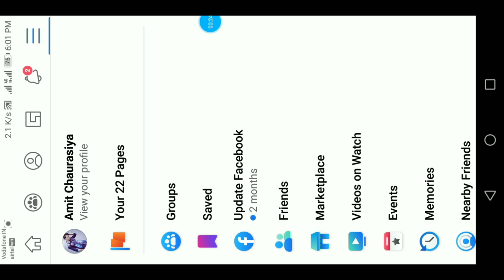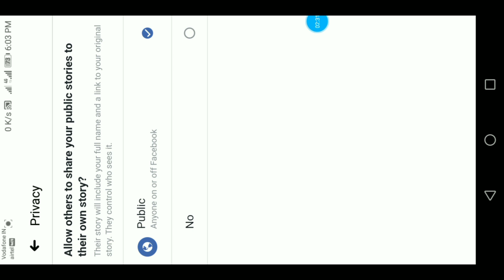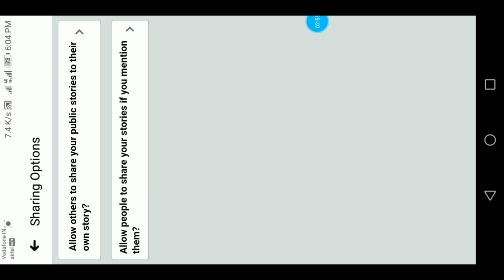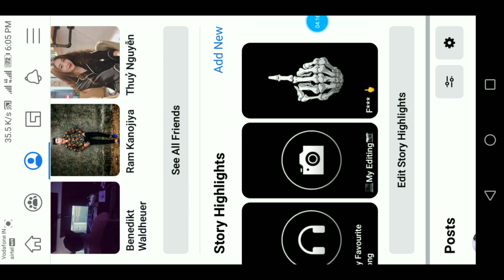Facebook story settings | facebook story settings kaise kare | fb par story setting kaise kare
Dosto Aaj Ki Is Video Tutorial Me Maine Aapko Ye Bataya Hai facebook story settings ke bare me Ummeed Hai Aapko Ye Video Bahut Pasand Aayegi Thank you so much...

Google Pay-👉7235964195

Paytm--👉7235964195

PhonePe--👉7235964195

PhonePe--👉startech@ybl

Paytm--👉startech786@paytm

FreeCharge-👉startech786@freecharge

Airtel Payment--👉startech786@airtel